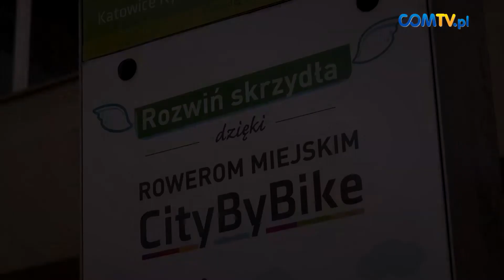ROZPOCZĘCIE SEZONU ROWEROWEGO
W Katowicach ruszył sezon rowerowy. Od 1 kwietnia do dyspozycji mieszkańców jest ponad 80 stacji z rowerami miejskimi.